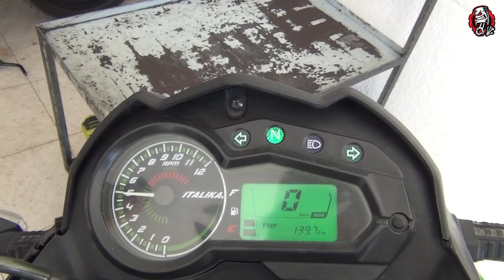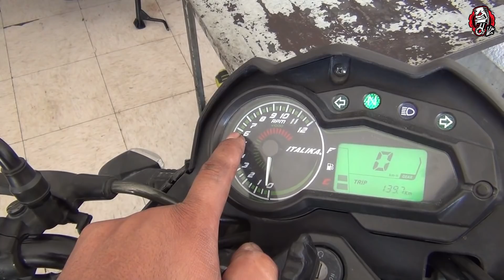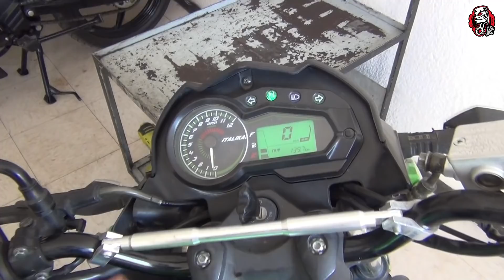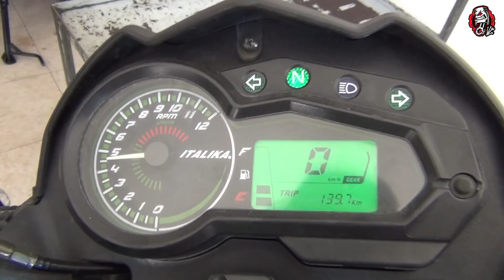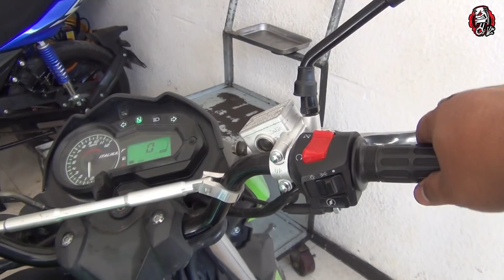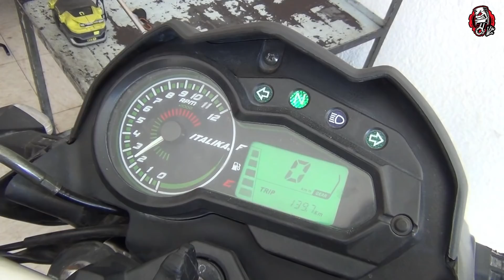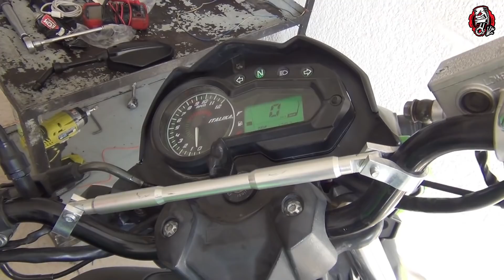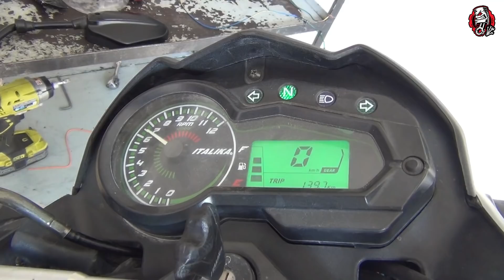477 ITALIKA Z 150 NO PASA MAS DE 6000 RPMS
SUBSCRIBETE /LIKE /COMPARTE
CONTACTANOS
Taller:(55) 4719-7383